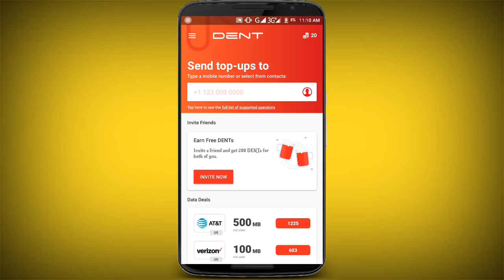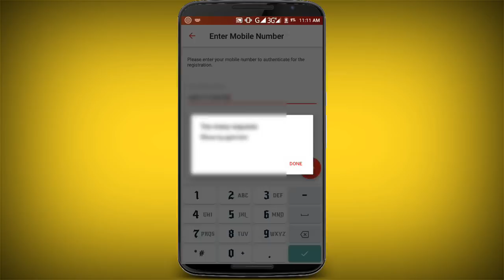Dent App - হ‍্যাক করুন Dent App - Get Unlimited Coins Dent App (New Tricks Coming Soon)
Sobai Asha Kori sobai Onock vlo acan.Dent app Ar new Tricks khube taratari nea asbo.Amr sathai thakun..

আপনাদের ভালোবাসা না থাকলে হয়তো এটা করা সম্ভব হতো না। এভাবেই আমার সাথেই থাকুন.এই ভিডিও টি সম্পূর্ণ দেখবেন এবং ভালো একটা কমেন্ট করবেন।

ফেইসবুক পেইজে লাইক দিবেন। এবং ওইখানে আপনার সমস্যার কথা জানাতে পারেন লিং

Hello friends welcome my YouTube channel. I want to help all people.

Free Net gp 2018
Free internet GP
GP free internet
GP net offer

I upload all earning app and website.